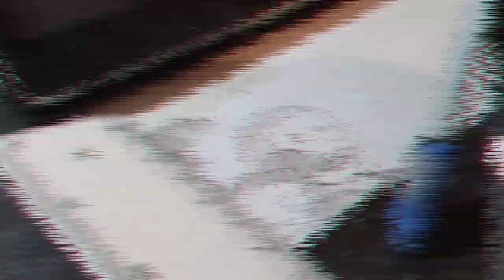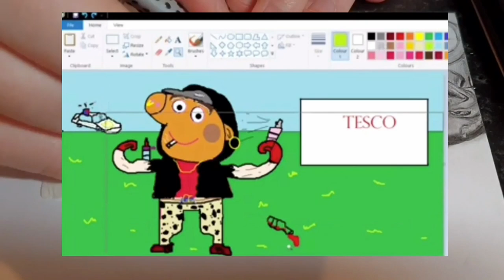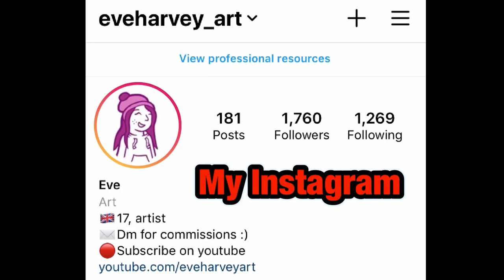You Ask I Draw - drawing your requests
Howdy I'm eve, 17 years old and from England.

Amazing supporters:
Kevin, Andrew Brozowski, Dben's Drawn' Vids, Link, Mystique music, kuzeno, Lord Pepe, Dunky Boy, David, April